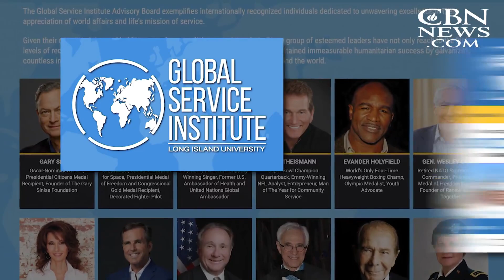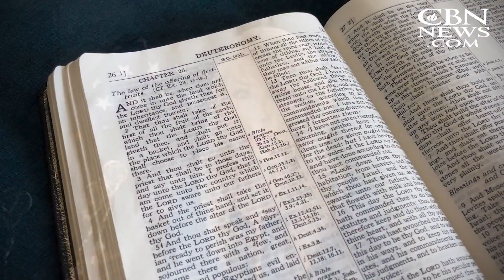There's an App For That: Global Service App Connects Volunteers with Non-Profits